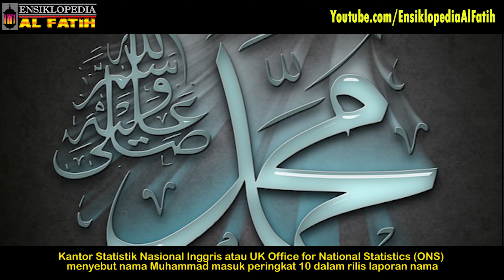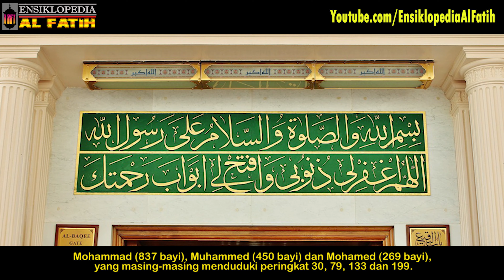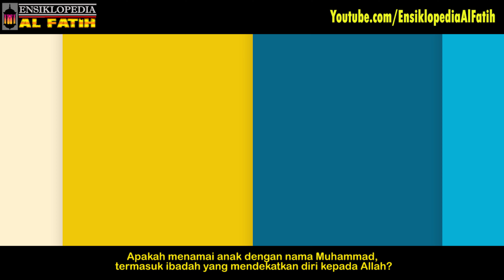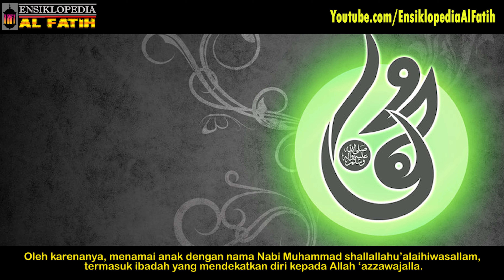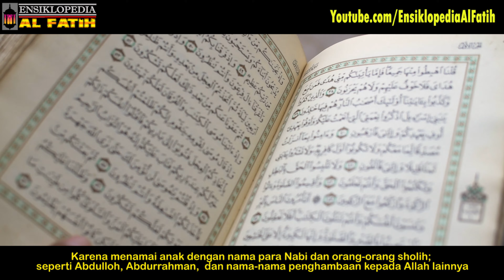BANGKITNYA ISLAM DI INGGRIS ! MUHAMMAD MENJADI NAMA TREND DI INGGRIS